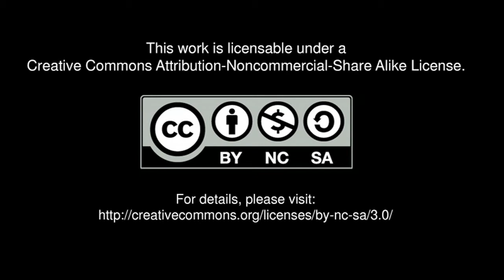Richard Reed Parry w/ John Maeda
Richard Reed Parry sits down with John Maeda for a brief discussion on constraints in art, and what it's like to follow the rhythm of the human body — literal heart and breath — in the creation of classical music.